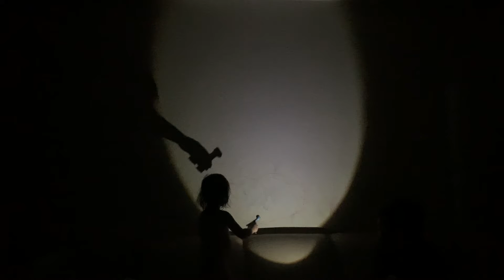3 years 3 months activity part 3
Bébé